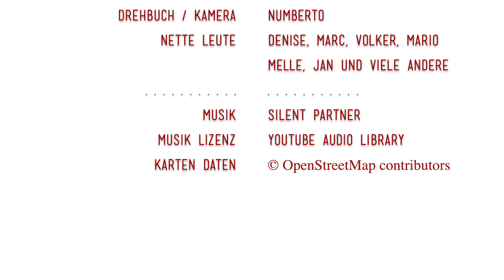NUMBERTO auf Tour - Wheels & Wake 2021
Wheels and Wake ist ein Motorradfestival am Strand.
Im Beachclub in NETHEN, nahe der Nordseeküste, in der Nähe von Oldenburg.

Ich war auf einem recht entspannten Motorradfestival.
Keine Hektik, einfach nur gucken…
Trotz etwas Regen ein sehr schönes Wochenende an der Küste nähe Oldenburg.
Die Pfade waren flach aber immer wieder sandig.

Es gab viele schöne Mopeds zu bestaunen und man kommt direkt in Versuchung im nächsten Jahr einmal selbst um den WM Titel mit zu fahren. Dazu bedarf es aber einer entsprechenden Ausrüstung, sprich einem leichten gut motorisierten Zweirad. Spas ohne Ende würde es bestimmt machen. ;-)

Ich habe viele nette Leute kennengelernt, besonders zu erwähnen sind hier
Denise, Marc und Volker mit denen ich eventuell nächstes Jahr eine größere Tour machen werde.
Aber auch Jan oder Melle aus den Niederlanden und seine Freunde möchte ich hier gerne erwähnen.

Hier eine Liste von Adressen die es zu erwähnen gilt.

Beachclub Nethen
Beklauter Esch 170, 26180 Rastede

Campingplatz am Naturbad Hahn
Wallstrasse 26180 Rastede

Flat Flat
MSC Moorwinkelsdamm e.V.
Linsweger Weg 16
26345 Bockhorn